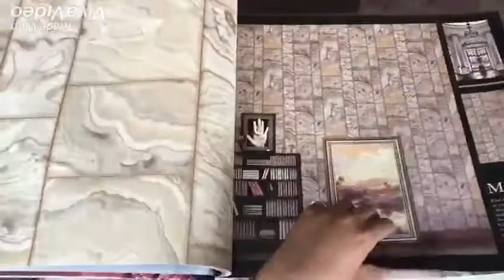Maria wallpapers at wholesale price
Wallpaper in Luxury Design Elegant House Decoration from itilian wallpapers 👇

Bring your home shiny effect.✨✨✨✨✨

🔗 Gaurav Gupta
🇨🇳️ DELHI

Please whatsapp your order

IF ANYBODY NEED WALLPAPER WITH NEW DESIGN WITH GREAT PRICE , ACCURATE INSTALLATION, AND FRIENDLY INSTALLER KINDLY CTC US FOR MORE INFO .